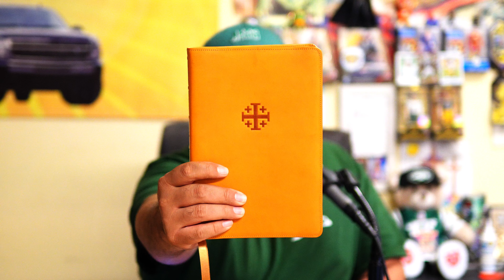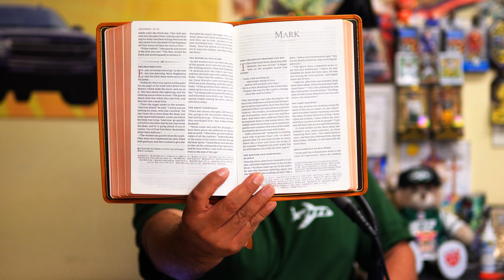Surprise in the Mail: An NLT I've been wanting forever was gifted to me!!!